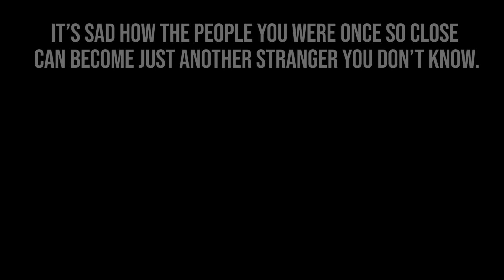A MYSTERIOUS GIRL got his ATTENTION, Then He did this! (Roblox Adopt Me)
What's ROBLOX?

Studio is the building tool of Roblox that helps you to create the places of your dreams. It provides our Developers with a more comprehensive and intricate set of tools, which allows for a greater sense of control and creative expression.